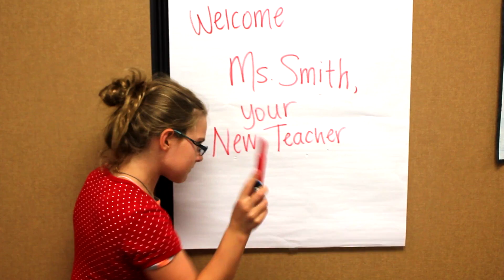Teacher's Pet - Summer Sing 2014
Summer Sing 2014 - Music Video Production class
Campers were taught the fundamentals of storyboarding and the importance of being able to tell a story using their expressions over a spoken narrative.
Course taught by Mackenzie Kupyn and Kaeli Grant. Music video edited by Mackenzie Kupyn